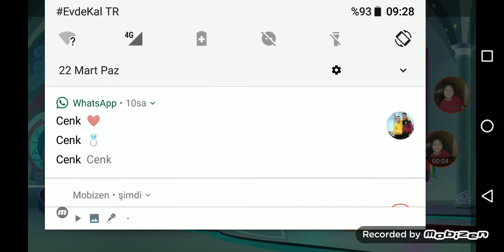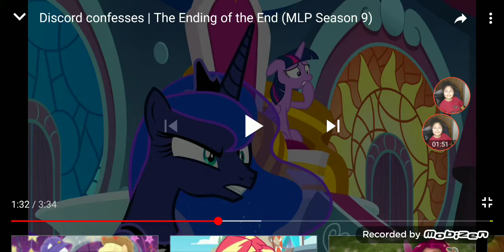Discord not one Of us